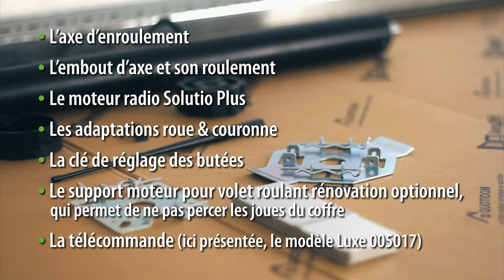🇫🇷 Comment motoriser mon Volet Roulant Manuel ?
Vous avez un volet sangle, à manivelle ou à serrure avec poignée de tirage ? Motorisez aisément votre volet roulant rénovation ! Suivez les instructions afin de vous guider dans l'installation.
Le modèle de support moteur installé dans cette démonstration est vendu séparément des kits axes motorisés pour volet. Il permet de ne pas percer les joues, à la différence de celui fourni par défaut.

Les plus du produit :
⭐  Volets prêts à poser fabriqués par nos soins dans les Hauts de France,
⭐  Prix direct usine,
⭐  Pose rapide et simplifiée accessible aux particuliers,
⭐  Pour sécuriser et isoler fenêtres, portes & baies vitrées,
⭐  Volets connectés compatibles Alexa et Google Assistant ou manuels.

Quels sont les avantages d'un Volet Roulant Rénovation AvosDim ?
1️⃣⁠ ⁠ C’est un jeu d’enfant à installer. Pas besoin de poseurs !
2️⃣ Personnalisez-les, ils sont 100% sur-mesure (dimensions, coloris, manuels, motorisés, solaires, alu ou PVC…).
3️⃣ Vous pouvez les piloter à distance. Merci la domotique !
4️⃣ Vous adoptez le circuit court. Ils sont fabriqués, emballés et expédiés depuis les Hauts-de-France 🇫🇷.
5️⃣ Vous ne payerez pas plus cher. Il n’y a pas d’intermédiaire.

Si vous avez envie de promouvoir vos réalisations, partagez vos photos en utilisant @avosdim + avosdim​​​​ pour avoir une chance de figurer sur notre fil d'actualité.

→ Notre chaîne YouTube vous propose des vidéos pour vous inspirer, comprendre et réaliser vos projets.

📷 N’hésitez pas à partager votre expérience chez AvosDim en mentionnant @avosdim et avosdim et soyez remboursé d’une valeur max de 50 euros sur votre commande !